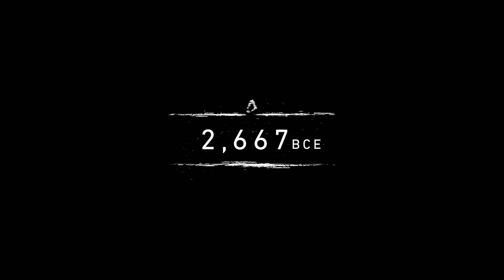FarCry Primal Intro gameplay Part 1 {Ps4 Pro 1080P HD}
This is my NEW gameplay and walkthrough and review of FarCry Primal Intro gameplay Part 1 {PS4 Pro 1080P HD} ,Bigscottgames action adventure video for all single player campaign and mission 1 farcry primal 2016 for PS4,XBOX,PC and will include all trophies,maps,collectibles,Cinematics,cut scenes until full ending of FARCRY PRIMAL the game and characters Takkar,Ull , Sayla,Tensay, Jayma ,Wogah, Karoosh,Dah ,Batari and  tribes,Oros, Udam and Izila and Wenja  of the Upper Paleolithic and beginning of the Mesolithic period in Europe.

FarCry Primal Intro gameplay Part 1 {Ps4 Pro 1080P HD}, is set in 10,000 BC during the end of the Upper Paleolithic and beginning of the Mesolithic period in Europe,It takes place in the fictional Oros valley in the Carpathian Mountains (Central Europe), an open world filled with different types of flora and fauna. FarCry Primal Intro gameplay Part 1 Unlike previous games, there is prehistoric wildlife such as woolly mammoths, dire wolves, cave bears, cave lions, woolly rhinos, Irish elk and saber-toothed cats along with forms of modern creatures like brown bears, badgers, and deer. Survival in FarCry Primal Intro gameplay Part 1 {Ps4 Pro 1080P HD} is a daily challenge as tribes come into conflict with one another and nature.

FarCry Primal Intro gameplay Part 1 {Ps4 Pro 1080P HD} begins with Takkar, a hunter from the Wenja tribe, barely survives after his hunting party is ambushed and killed by a saber-toothed tiger as they travel to the land of Oros.Resigned to proceed alone, in FARCRY PRIMAL ps4 part 1 Takkar meets Sayla , a woman also from the Wenja, and once they arrive at Oros, in FarCry Primal Intro gameplay Part 1  Sayla informs Takkar that the Wenja are scattered and homeless across the land after their village was destroyed by Ull , leader of the Neanderthal-like Udam tribe who live in the northern mountains, and hunt down the Wenja to cannibalize them. Takkar then starts gathering the Wenja he meets around his cave, eventually encountering the shaman Tensay , who helps him to learn the ability to tame the local animals,enjoy FARCRY PRIMAL bigscottgames.